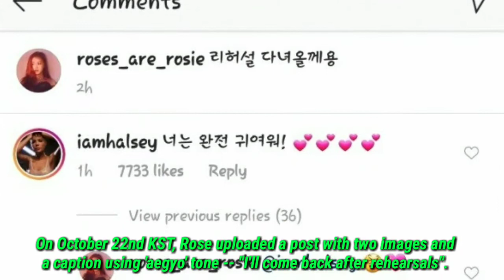American singer-songwriter Halsey left a comment on Rose's Instagram in Korean.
Halsey left a comment, Rose's Instagram in Korean.